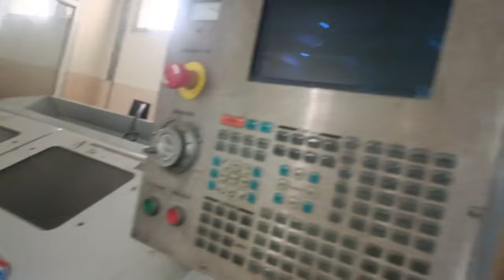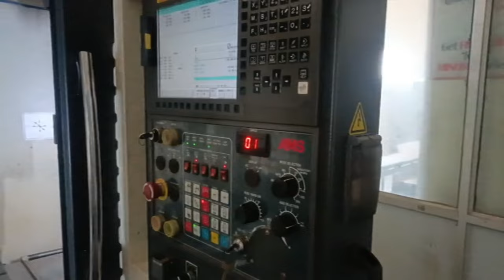CIPET MURTHAL ka Work Shop(ToolRoom)🗜️🗜️🧑‍🔧 plastic mould technology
CIPET MURTHAL ka Work Shop(ToolRoom)🗜️🗜️🧑‍🔧 ..